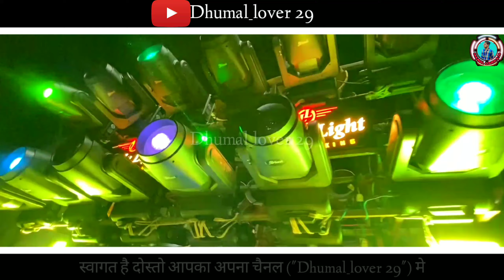फिर से सवारी सुनो दिल खुश 😍 - Sawari Dhun 2.0 | MD Dhumal Rajnandgaon | Dj Dhumal | Dhumal 2023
नमस्ते दोस्तो 🙏 नमस्ते दोस्तो 🙏 स्वागत है आपका हमारा अपना ("Dhumal_lover 29") YouTube चैनल मै ❤

. Category - Music
. Song -
. प्रोग्राम -

. धन्यवाद ❤🙏

. Category - Music
. Song -
. प्रोग्राम -

. धन्यवाद ❤🙏